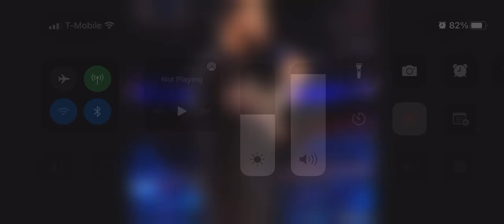February 1, 2022